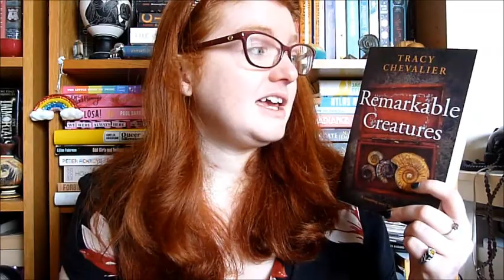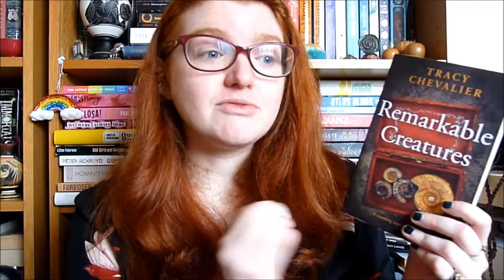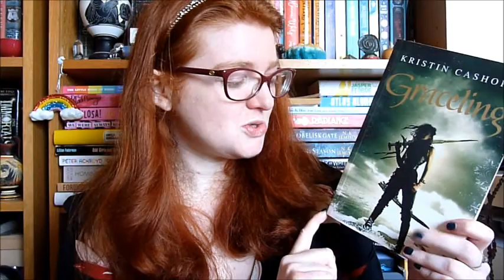Reviewing My Five Star Book Predictions! [CC]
Books discussed:
Remarkable Creatures by Tracy Chevalier
Graceling by Kristin Cashore
Freshwater by Akwaeke Emezi
Lud In The Mist by Hope Mirlees
The Stone Sky by NK Jemisin